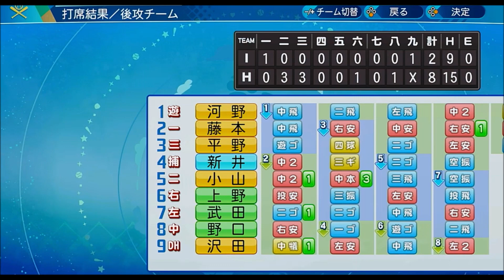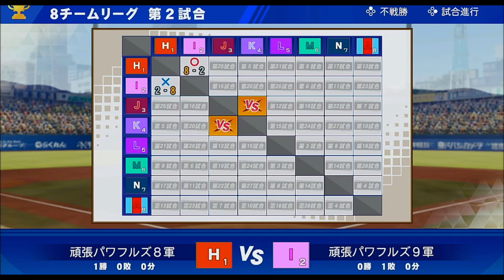ピットのパワプロ2020 オリジナルチーム大会実況 part71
パワプロ2020大会実況編第71回。